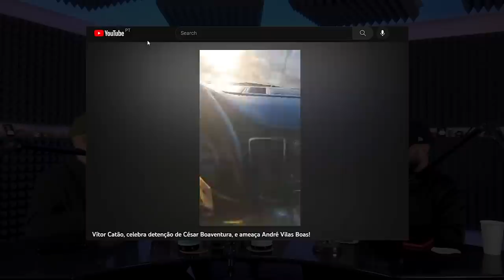David Bruno - Sangue & Mármore, Praia da Lomba e outras histórias de Gaia | nuance #107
O mais gentil dos gentis, David Bruno, regressa para contar as histórias que lhe passam pela cabeça, incluindo a adaptação cinematográfica de Sangue & Mármore, e os projetos que se avizinham, fazendo jus ao epíteto de Indivíduo de Gaia que faz pela Vida.

0:00 - Preliminares
4:06 - David Bruno, Espirista (final patreon)
10:14 - Indivíduos de Gaia que fazem pela vida, com Peter Castro
16:07 - Praia da Lomba
25:20 - Cultura em Gaia (beef com vereadora)
40:08 - Sangue & Mármore (minisérie)
52:20 - Novelas, Sotaques e Regiões
1:08:32 - Vítor Catão no novo álbum de Corona
1:13:12 - David Bruno, contador de histórias
1:25:12 - Museu Etnográfico do Guna